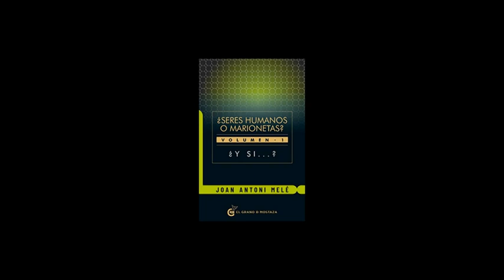1-MAR-22 | JOAN MELÉ: Cap 1 ¿SERES HUMANOS O MARIONETAS?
CAP 1: Introducción
Iniciamos la lectura del libro ¿Seres Humanos o Marionetas? de JOAN MELÉ, quien ha sido presidente de la Sociedad Antroposófica de España, actualmente es presidente de la Fundación Dinero y Consiencia, y miembro del consejo asesor de Triodos Bank. Así mismo es conferenciante, consultor y formador en valores. Lidera el proceso de formación y desarrollo de la banca ética en América Latina.
AYUDA A MANTENER @PACHAMAMA TV ACTIVO CON TUS VALIOSAS APORTACIONES A NOMBRE DE WILMER DOMINGUEZ REMAR, Wester Union, Money Gram, Ria Envia: CONTACTO
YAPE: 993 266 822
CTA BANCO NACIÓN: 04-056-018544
CTA BANCO CRÉDITO SOLES: 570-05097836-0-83
CCI BCP:  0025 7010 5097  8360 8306